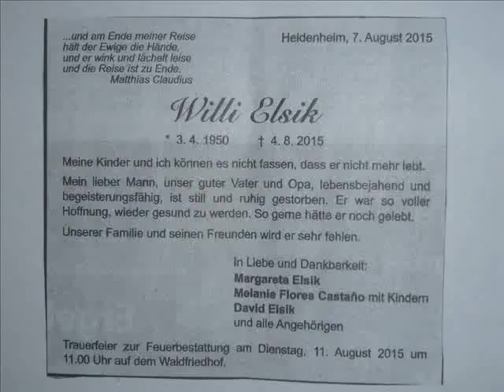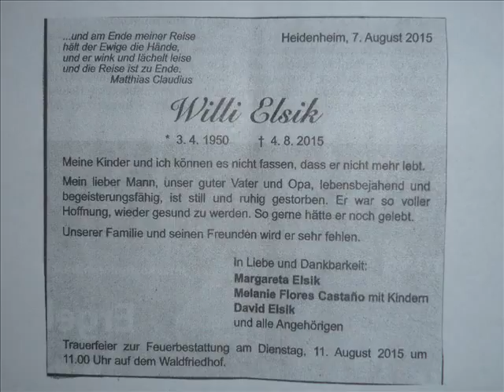Willi Elsik 89522 Heidenheim mit 65 jahren zu jung gestorben * 3.4.1950 - + 4.8.2015